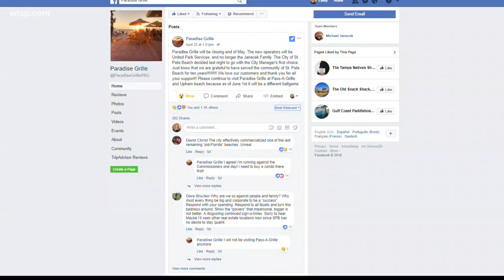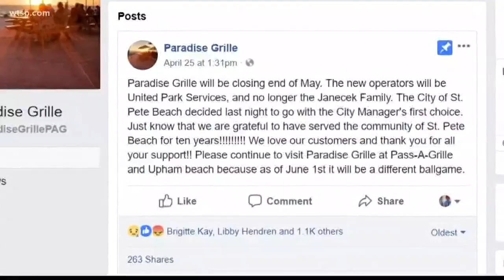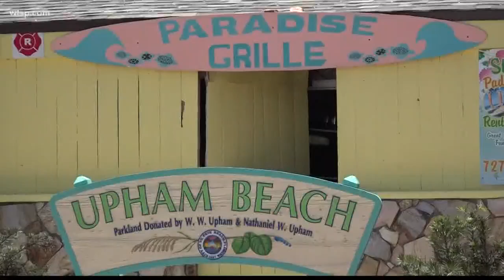Paradise Grille to close after 10 years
The family who has run the Pass-a-Grille stand for the past 10 years, along with a second location on Uppum Beach, posted on their Facebook page that due to a change in their lease agreement with the city, they would no longer be running the beach bars.